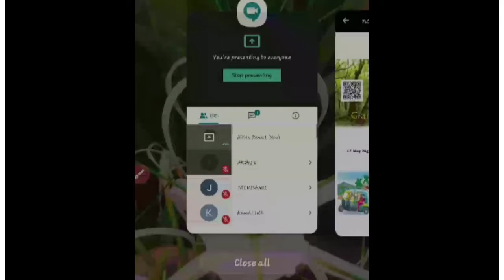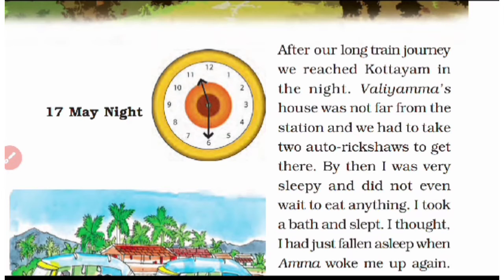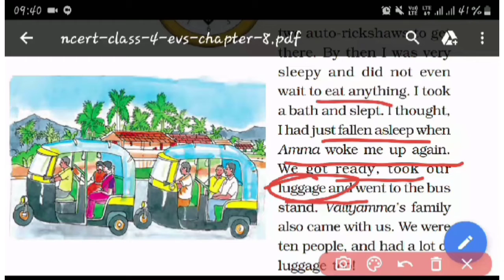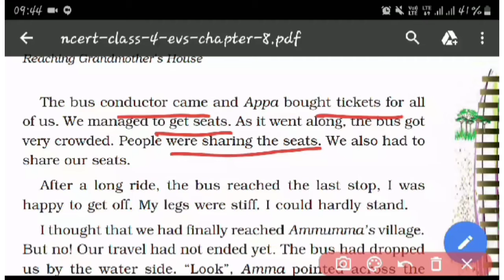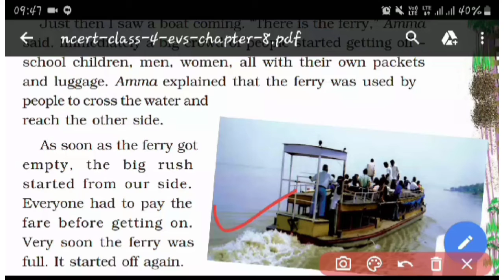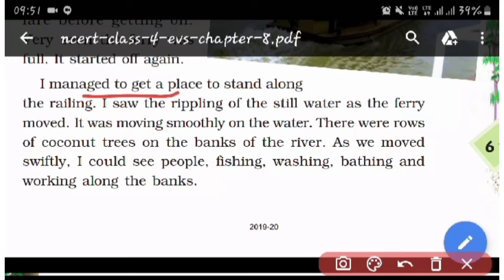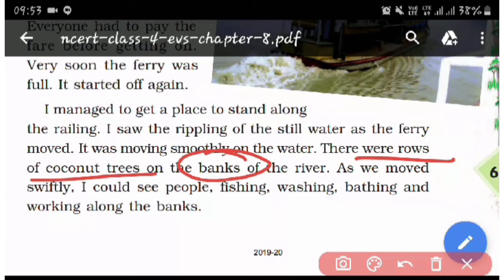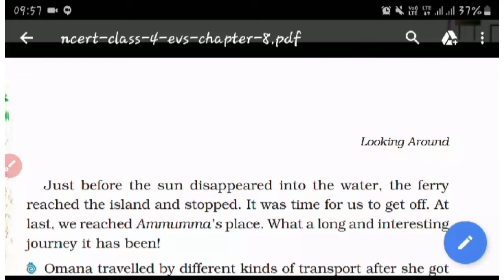Chapter 8: Reaching Grandmother's House (Part 1)